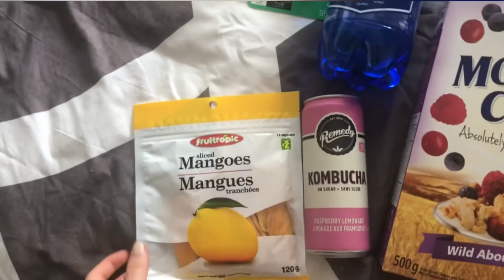Créatrice de contenu Instagram : Une journée dans ma vie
Je suis une foodie végane et je partage mes trouvailles produits, restaurants et recettes sur Instagram
Si vous souhaitez me suivre :

Je suis végane depuis environ 5 ans, mais du à des problèmes de santé, il y a une période de ma vie ou je ne mangeais pas suffisamment. 2 ans plus tard, je travaille encore sur moi-même et plus que tout, à écouter mon corps. Chaque personne est différente et mange à sa façon. Voici donc simplement des idées de repas simples et délicieux.